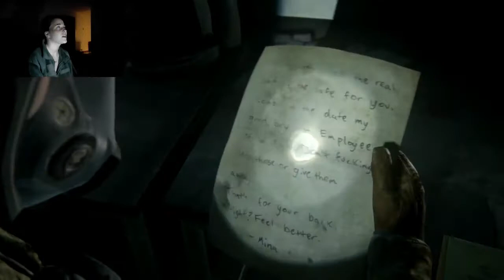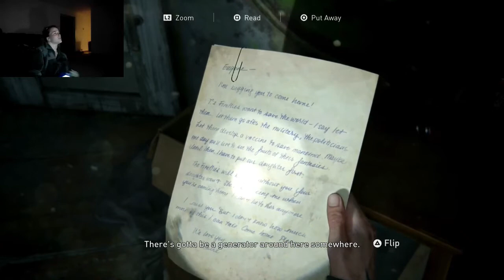OUT ON PATROL | The Last of Us Part II (#3)